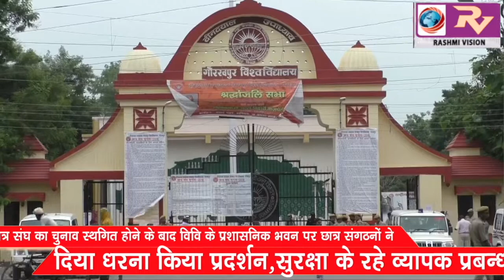छात्र संघ का चुनाव स्थगित होने के बाद विवि के प्रशासनिक भवन पर छात्र संगठनों ने दिया धरना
छात्र संघ का चुनाव स्थगित होने के बाद विवि के प्रशासनिक भवन पर छात्र संगठनों ने दिया धरना किया प्रदर्शन, सुरक्षा के रहे व्यापक प्रबन्ध